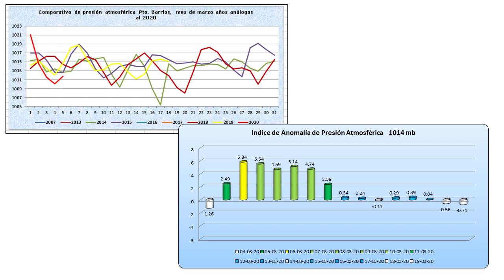Condiciones del tiempo para hoy jueves 05 de Marzo de 2020